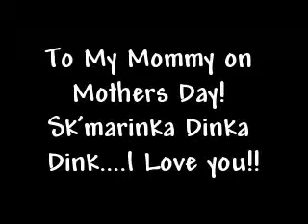Happy Mother's Day!!! :0)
Babies...what would we do without them in our lives?